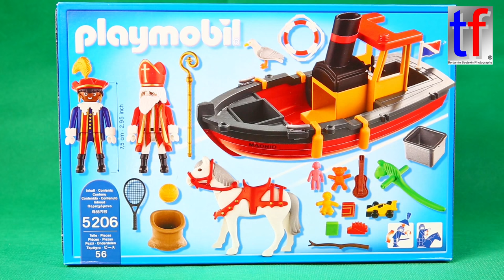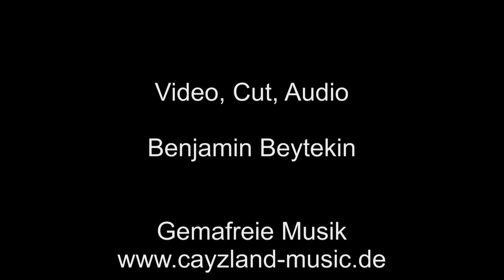Playmobil 5206 Sinterklaas & zwarte Piet / St. Nikolaus und Knecht Ruprecht im Boot, Unboxing